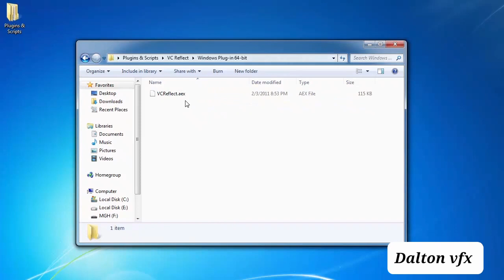Dalton vfx ( plugin installer)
Dalton vfx

🎱Youtube 2: Dalton game
♟️Youtube 3: Barber.ka2022
💣Youtube 4: Dance2022